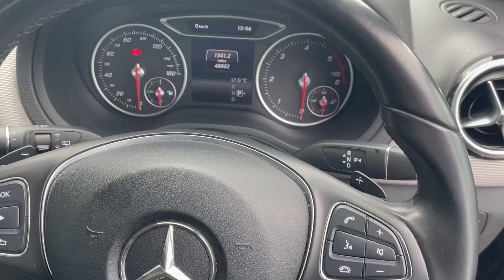KY15BDO CDW B-Class